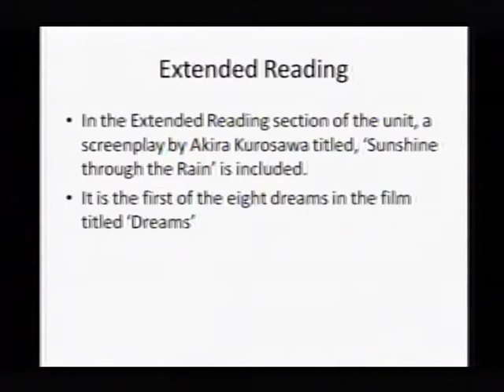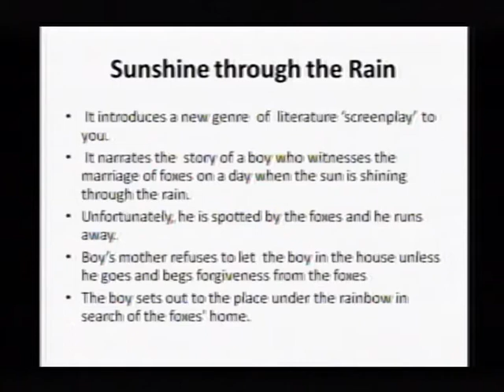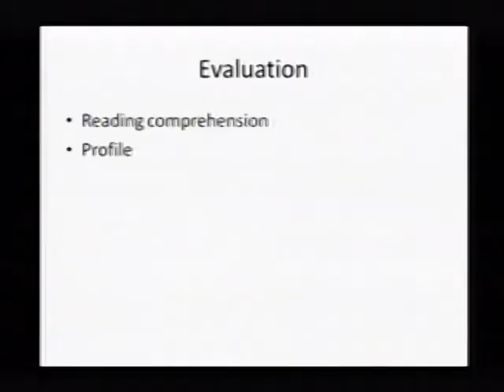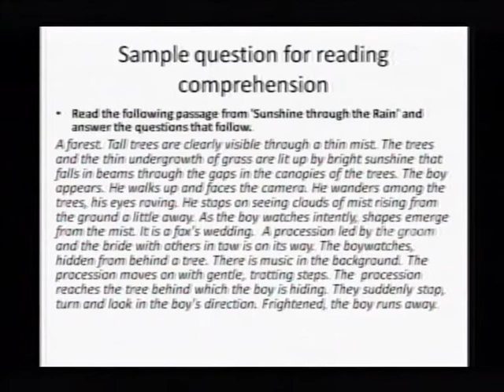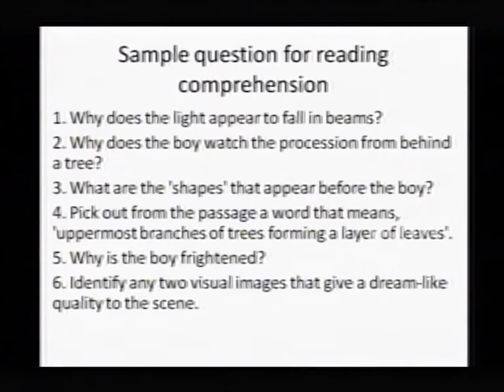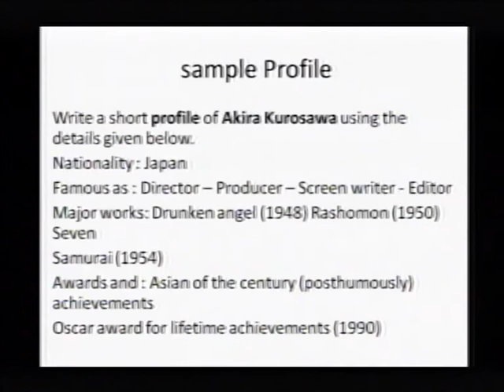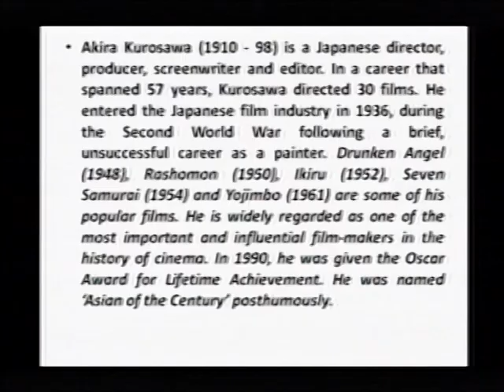SSLC Orukkam-English Part 16